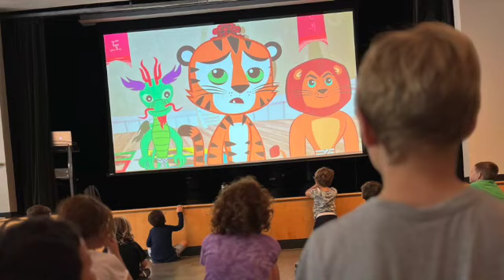Best Martial Arts Summer Camp Austin Texas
2023 JCamps, Martial Arts Summer Camp Austin Texas, Traditional Taekwondo, Songahm Taekwondo, Krav Maga for Kids, Krav for Kids, Kali for Kids, self-defense skills, self-protection skills